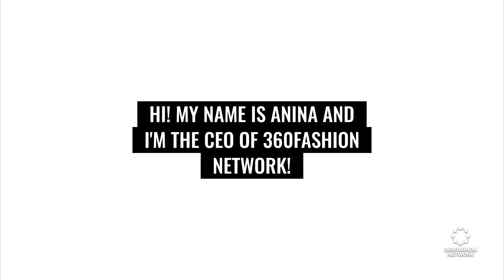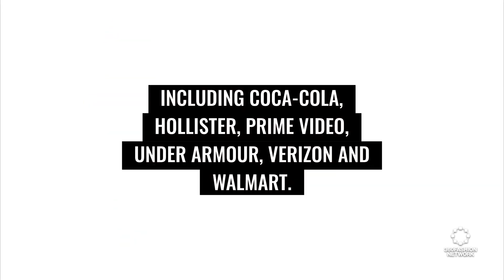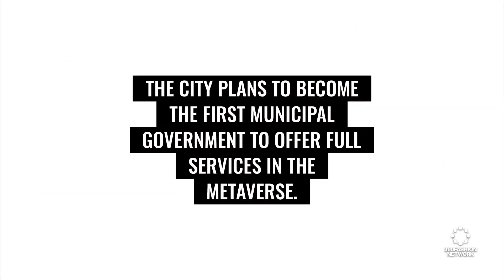Dyson Launches Shopping Experience on Meta